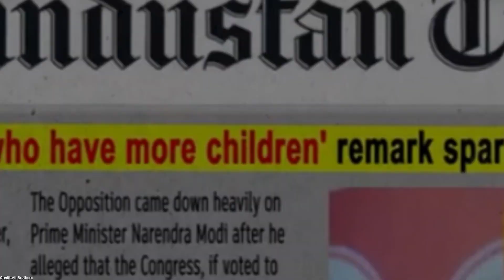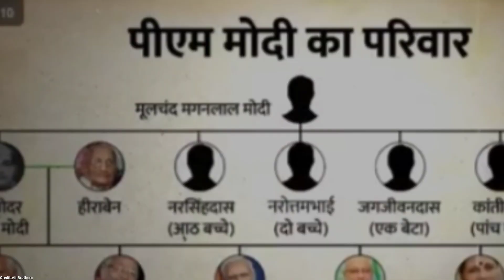अबकी बार 400 पार ?? The Strategy of NDA !!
Abki baar 400 paar

Special thanks to: @alibrothers @thedeshbhakt